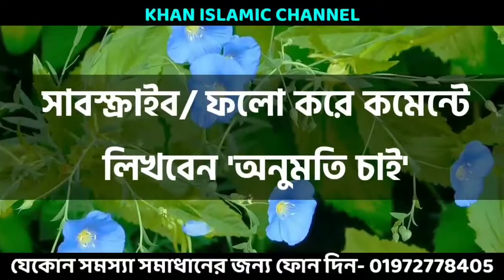ছবিতে ৪৮ টা ফু দিলে ভালবাসতে বাধ্য ছুটে কাছে চলে আসবে।ভালোবাসার দোয়া। valobasar dua || Love Pray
কাজ করার আগে অবশ্যই আমার অনুমতি নিয়ে কাজ করবেন কেউ আমার অনুমতি ছাড়া কাজ করবেন না! অনুমতি শুধু তাদেরকেই দেওয়া হলো যারা এই ভিডিও টা ৫০ জনের কাছে শেয়ার করবে।

✰আর কাজ করতে না পারলে কিংবা যেকোনো সমস্যার সমাধান পেতে যোগাযোগ করুন➤

This YouTube channel may use some copyrighted materials without specific authorization of the owner but contents used here falls under the x"Fair Usex" as described in The Copyright Act 2000 Law No. 28 of the year 2000 of Bangladesh under Chapter 6, Section 36 and Chapter 13 Section 72.

ভিডিও সার্চ---

নাম দিয়ে বশীকরণ,
বশীকরণ করার উপায়,
বশীভূত করার সহজ উপায়,
বশীভূত করার তাবিজ,
কুফরি বশিকরন,
মন্ত্র দিয়ে বশীকরণ,
সহজ বশীকরণ টোটকা,
সহজে বশ করার উপায়,
মেয়েদের সহজে বশ করার উপায়,
সহজ বশীকরণ মন্ত্র,
সহজ বশীকরণ পদ্ধতি,
সহজ বশীকরণ,
সহজে বশীকরণ,
বশীকরণ টোটকা,
কুফরি কালাম,
কুফরি বশিকরন,
বশিকরন মন্ত্র বাংলা,
বশিকরন মন্ত্র তন্ত্র,
বশিকরন মন্ত্র ভিডিও,
মেয়ে বশিকরন মন্ত্র,
ছেলে বশিকরন মন্ত্র,
স্ত্রী বশিকরন মন্ত্র,
বাংলা বশিকরন মন্ত্র,
পুরুষ বশিকরন মন্ত্র,
বশিকরন করার উপায়,
নারি বশিকরন মন্ত্র,
নারী বশিকরন মন্ত্র,
বশিকরন সহজ উপায়,
বশিকরন মন্ত্র,
বিবাহিত নারী বশিকরন মন্ত্র,
নাজায়েজ ভাবে বশিকরন,
মেয়ে বসে আনার মন্ত্র,
নারী বশীকরণ মন্ত্র,
বিবাহিত নারী বশীকরণ মন্ত্র,
দূর থেকে বশিকরন মন্ত্র,
বশিকরন নকশা,
নকশা দিয়ে বশীকরণ,
নারী বশীকরণ,
বশিকরন তাবিজ,
বশীকরণ তাবিজ,
বশিকরন মন্ত্র,
বশীকরণ টোটকা,
বশীকরণ দোয়া,
নারী বশিকরন সহজ উপায়,
বশিকরন সহজ উপায় নাম দিয়ে,
বশিকরন কুফরি নকশা,
বশীকরণ করার কৌশল,
প্রেমিক প্রেমিকা বশীকরণ করার উপায়,
মেয়ে বশিকরন মন্ত্র হিন্দু,
বশিকরন মন্ত্র,
বশিকরন নতুন ভিডিও,
১ দিনে বশীকরণ করার উপায়,
প্রেমিকাকে বশ করার মন্ত্র,
নারী বশিকরন মন্ত্র,
নারী বশীকরণ টোটকা,
নারী বশীকরণ ভিডিও,
নারী বশ করার সহজ উপায়,
নারী বশীভূত,
নারী বশিকরন তাবিজ,
নারী বশীকরণ দোয়া,
নারী বশিকরন নকশা,
মেয়ে বশিকরন নকশা,
মেয়ে বশিকরন,
পুরুষ বশিকরন নকশা,
সহজ বশীকরণ মন্ত্র,
খেলা করার নকশা,
তন্ত্র মন্ত্র বিদ্যা,
তাবিজ দর্পণ,
তাবিজ দর্পণ ভিডিও,
তাবিজ দর্পণ নতুন ভিডিও,
তাবিজ দর্পণ বশীকরণ,
nari vashikaran,
nari bos korar,
nari bosikoron,
nari bosikoron montro,
nari bosikoron korar upay,
nari bos korar montro,
nari bosikoron totka,
nari bosikoron montro,
 boshikoron in bengali,
tabij koboj shikkha,
tabij koboj,
bosikoron totka,
purush boshikoron,
photo diye vashikaran,
mobile chobi diye boshikoron,
mobile number diye bosikoron,
mobile photo diye bosikoron,
mobile no diye bosikoron,
wazifa for love on photo,
love on photo,
photo with love,
love boshikoron,
love vashikaran,
vashikaran love,
wazifa for love back,
মেয়ের ছবি দিয়ে বশীকরণ,
bosikoron,
বশীকরণ মন্ত্র,
ছবিতে ফু দিয়ে বশীকরণ,
বশীকরণ,
মেয়ে বশিকরন,
বিবাহিত নারী বশিকরন
বিবাহিত নারীকে বশ করার মন্ত্র,
নাম দিয়ে বশিকরন,
bosikoron bangla,
boshikoron montro bangla,
vashikaran,
dur theke bosikoron,
vashikaran taweez,
vashikaran taweez bangla,
vashikaran taweez video,
nari vashikaran taweez,
mohini vashikaran taweez,
online vashikaran taweez,
muslim vashikaran taweez,
boshikoron taweez,
bosikoron tabij,
taweez darpan boshikoron,
bosikoron tabij bangla,
boshikoron tabiz bangla,
bosikoron tantrik,
basikoron,
basikaran,
তন্ত্র মন্ত্র বাংলা,
tantra mantra bangla,
tantra mantra,
তাবিজ,
ভালোবাসার তাবিজ,
প্রেমের তাবিজ,
ভালোবাসার দোয়া,
কুফরি নকশা,
বশীকরণ আমল,
কুফরী বশীকরণ,
 কুফরী নকশা দিয়ে মেয়ে বশীকরণ,
মেয়ে পটানোর বশীকরণ,
বশিকরন সহজ উপায়,
বশীকরণ মন্ত্র,
বশীকরণ 100 গ্যারান্টি,
বশীকরণ করার উপায়,
কিভাবে বশ করা যায়,
ভালোবাসার বশিকরন,
ভালোবাসা বশিকরন,
দূর থেকে বশীকরণ,
মেয়ে পটানোর বশীকরণ তন্ত্র মন্ত্র,
তন্ত্র মন্ত্র,
vashikaran, love tabiz, love taweez,
how to vashikaran,
how to vashikaran any person,
১ঘণ্টায় বশীকরণ,
5 ঘণ্টায় বশীকরণ,
বশীকরণ ভিডিও,
vashikaran video,
কিভাবে মেয়েদের বশীকরণ করা যায়,
মেয়েদের বশীকরণ মন্ত্র,
মেয়ে বশীকরণ,
islamic doa,
taweez darpan,
taweez darpan video,
motivational video,
spirituality,
তাওয়েজ দর্পন,
vashikaran bangla,
vashikaran hindi,
বশ করার দোয়া,
মেয়ে বশ করার দোয়া,
boshikoron tabij,
islamic bosikoron bangla,
vashikaran mantra,
vashikaran mantra bangla,
vashikaran mantra for love,
বশীকরণ কুফরি মন্ত্র,
দূর থেকে বশীকরণ,
দূর থেকে নাম দিয়ে বশীকরণ,
কুফরি বশিকরন,
ভালোবাসার মানুষকে বশীকরণ,
দূর থেকে ভালোবাসা,
শক্তিশালী বশীকরণ,
দ্রুত বশীকরণ,
মারাত্মক বশীকরণ,
প্রেমিকাকে বশ করার উপায়,
কিভাবে মেয়ে পটাতে হয়,
মেয়ে পটানোর উপায়,
bangla dua amol,
bangla video,
bangla waz,
৫ মিনিটে বশীকরণ,
১দিনে বশীকরণ,
valobasar tabij,
valobashar tabij,
tabiz,
bangla tabiz,
taweez,
tabij,
tabish,
taveez,